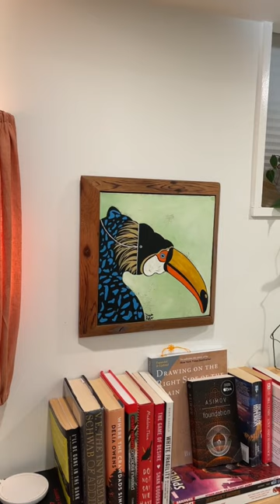easy DIY picture frame